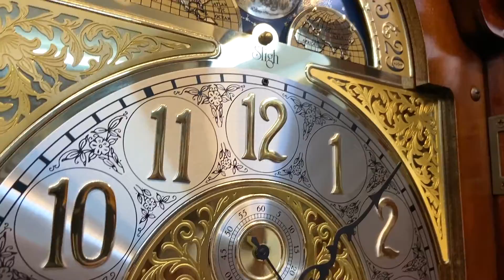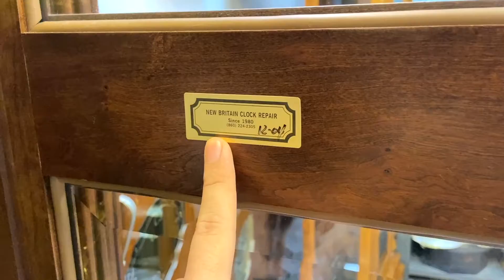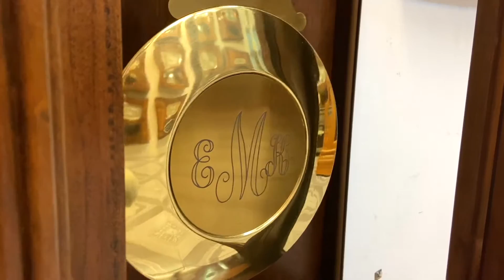ĐỒNG HỒ ĐỨNG 12 GÔNG CHƠI 3 BẢN TẮT CHUÔNG ĐÊM NHẬP MỸ / 0912011947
2 THƯƠNG HIỆU NỔI TIẾNG CỦA ĐẤT NƯỚC MỸ: HOWARD MILLER VS SETH THOMAS
Là Những Đàn Anh Trong Công NGhiệp Sản Xuất Đồng Hồ Tủ Đứng Của Mỹ
- Đồng hồ đặt sàn Howard Miller thiết kế bộ máy lớn 12 gông 12 búa và thiết kế gõ óc chó dáng sừng trâu mạnh mẽ
- Đồng hồ đặt sàn Seth Thomas thiết kế dàng vỏ sò ốp nu cực đẹp đặc biết được thiết kế rất chắc chắn
TỔNG QUAN 2 MẪU ĐỒNG HỒ ĐỨNG ĐÁNG SƯU TẦM VÀ MANG LẠI NÉT ĐẸP SANG TRỌNG CHO KHÔNG GIAN PHÒNG KHÁCH
10 lý do mua hàng tại VANG VỌNG - Cửa hàng chỉ có sản phẩm tuyển chọn đẹp nhất và chất lượng nhất.

1. 100% sản phẩm giao lưu đều chính hãng và không nâng độ chế (Hoàn tiền 200% nếu có hàng nâng độ hoặc không chính hãng).
2. Bảo hành từ 1 đến 3 năm với tất cả mọi sản phẩm đã giao lưu để đảm bảo các Bác có thời gian tận hưởng tuyệt vời nhất.
3. Đa dạng sản phẩm và đáp ứng được nhu cầu của các Bác.
4. Tại Vang Vọng chỉ có hàng tuyển chọn, hàng đẹp có giá trị và tính sưu tầm cao.
5. Không có hàng lắp ghép, hàng dồn, hàng nát.
6. Sản phẩm được kiểm tra và theo dõi kỹ thuật chuyên nghiệp tuyệt đối ổn định trước khi giao lưu.
7. Căn chỉnh âm thanh sao cho như vừa xuất xưởng.
8. Miễn phí giao hàng với mọi sản phẩm trên toàn quốc.
9. Đóng gông gỗ rất cẩn thận khi vận chuyển.
10. Đội ngũ tư vấn sản phẩm và hỗ trợ chuyên nghiệp.